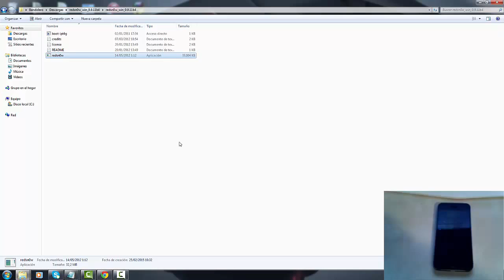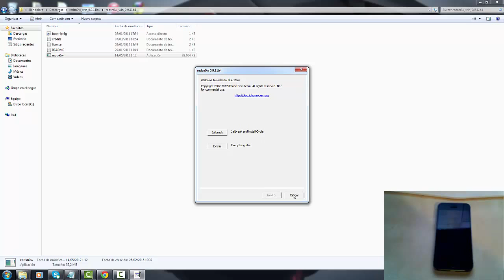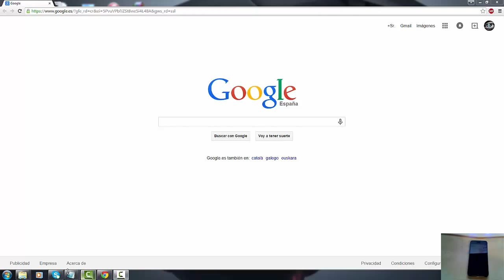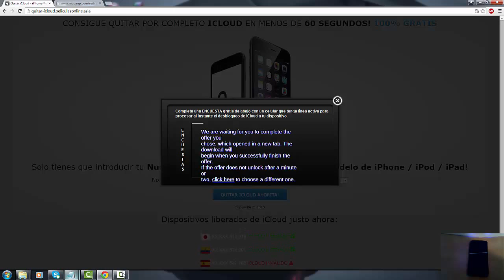COMO QUITAR EL ICLOUD DE UN IPHONE 4,5,5S,5C,6,6PLUS QUE TENGA IOS 7,8,9 ?